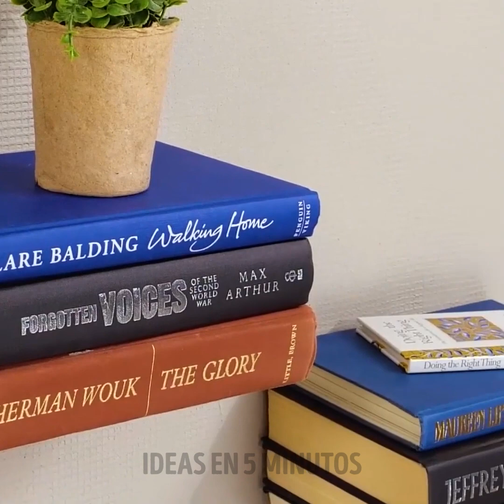Ideas para reciclar cartón viejo: Los mejores proyectos a partir de residuos ♻️